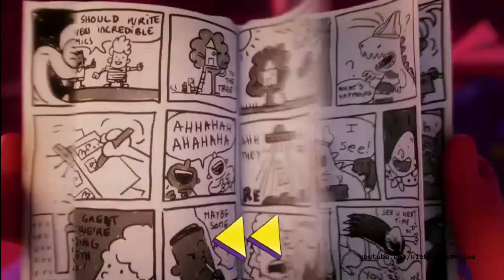Disney Channel Japan Continuity (02/23/22)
Programme Recorded: 13.00/18.00/24.00